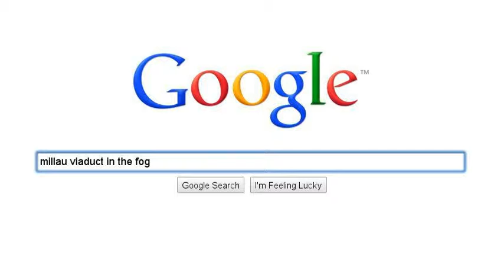Bridges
A look at bridges.